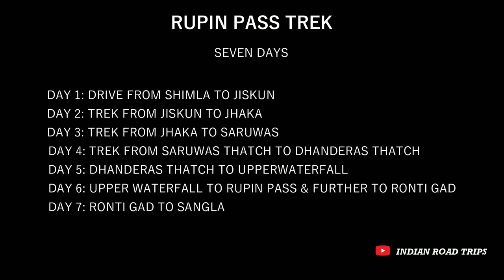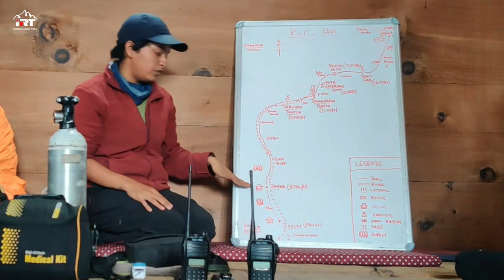Rupin Pass Trek | The Best Himalayan Crossover Trek |Full Documentary |Drone Shots | India Hikes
RUPIN PASS TREK
Rupin pass trek is a very popular high altitude himalayan  trek . At an altitude of 15250 feet this trek offers trails through magnificent fur forests along the rupin river . The gully is the most talked about part of the trek and climbing it is a thrilling experience .
DAY I : DRIVE FROM SHIMLA TO JISKUN
Its 6 am in the morning and we are at Shimla old bus stand heading towards jiskun village which our base camp for the trek.It is a 10 hour drive form Shimla .
The route to jiskun goes through rohru town along the river pabbar .
This road goes through the extremely beautiful and scenic chainsheel valley which is a trek in itself.the road to jiskun from chainsheel valley is a complete offroad journey.
DAY 2: TREK FROM JISKUN TO JHAKA
About jiskun village… .
After a walk in the jiskun village now it was time for some healthy breakfast and our morning tea .(packing up for the trek )
After the breakfast we all gathered up in the hall for a brief by our trek leader.(brief by sarvari trek leader )
It’s a 3 & a half kilometer walk to jhaka the highest and the last village on the rupin pass trek . the route is scenic though it’s a challenging trek.
The next one hour climb to jhaka is through one of the best trekking trails . the scenery changes frequently .
We reached jhaka village at around 12 in the noon. After lunch and some rest now it was time for a walk to the village to know about its culture and architecture. Also known as the hanging village jhaka has a population of around 700 .the dwellings at jhaka are buit by their traditional technique called kathkuni which prevents the buildings being harmed by earthquakes. This construction tecknique is prevelant in the isolated hills of north India .
Kuldevta temple of jhaka ………..the wooden hand carved building is the kuldevta temple of jhaka .
DAY 3: TREK FROM JHAKA TO SARUVAS
At 12 in the noon it was time for a lunch break in the noon. We tried this local dish called sidhhughi . that’s our campsite at saruwas thatch. Looks like we ve landed in a fairyland.
DAY 4: TREK FROM SARUVAS THATCH TO DHANDERAS THATCH
Nothing to speak
DAY 5: DHANDERAS THATCH TO UPPERWATERFALL
An important brief by our trek leader since we were entering the rock fall zone. Helmets were given.
Day 5 is a challenging day . Its an ascend of appx. 1500 feet. Things got serious when we reached the snow patch at the base of the waterfall . a trail had already been made and we followed it very carefully.
After a tiring climb we enjoyed our lunch besides the rupin river.
DAY 6: WATERFALL TO RUPIN PASS & FURTHER TO RONTEDGAD
So this is the most talked about part of the trek the gully . It’s a 60 - 70 degree inclined track covered with snow . it’s the hardest part of the trek and climbing it is a challenge .
DAY 7: RONTIGAD TO SANGLA  : INTERVIEWS OF FELLOW TREKERS

GEAR USED :
NIKON Z5
GO PRO HERO 7
LEWIT CONDENSER MIC
00:00 INTRODUCTION
01:06 SHIMLA TO JISKUN
03:08 JSIKUN TO JHAKA
08:04 JHAKA TO SARUVAS THATCH
11:11 SARUVAS TO DHANDERAS THATCH
14:09 DHANDERAS TO UPPERWATERFALL CAMP
17:54 UPPERWATERFALL TO RUPIN PASS FURTHER ON TO RONTEGAD
21:26 RONTEGAD TO SANGLA

INDIAN ROAD TRIPS